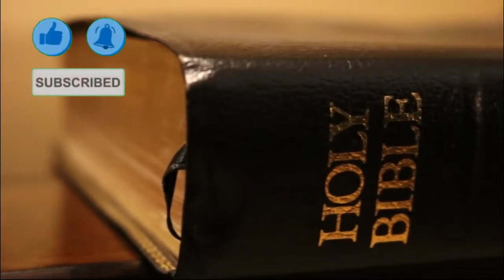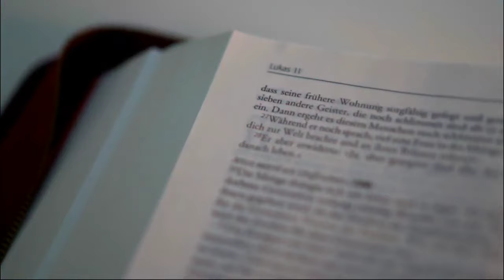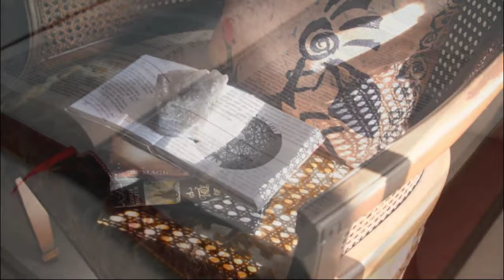This Is What Happened To The Men That Help Satan To Fight Jesus In End Times l Gog & Magog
Explore the mysterious tales surrounding the enigmatic figures who sided with Satan in the ultimate battle against Jesus in the End Times. Join us on a journey through the prophecies of Gog and Magog as we unravel the fate that befalls those who choose to defy the divine. Discover the ancient lore and modern interpretations that delve into the cosmic clash between good and evil. Dive into the secrets that surround this apocalyptic confrontation and witness the consequences faced by the men who dared to challenge the forces of righteousness.

Speech is completely original and produced exclusively by Unmasked Mysteries

This Channel makes quality educational and motivational videos to edicate and bring out hidden mysteries in stories of the Bible to light for our viewers.

Our videos are originally created with unique editing to bring out the message we intend for our viewers.  We use creative effects to highlight important messages in all our videos.